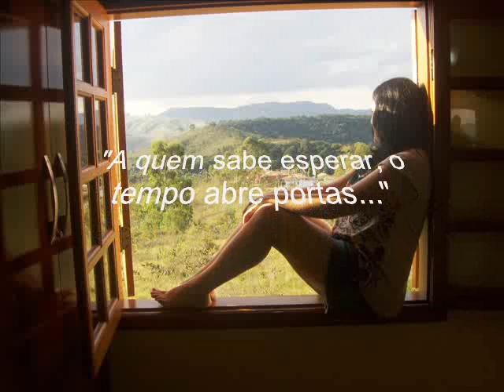Carol from Marcos Vinicius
This video is a homenage to my father Marcos Vinicius , realized by me and Deborah Liguori, my friend.
The music that You listening now is intitled Carol written by my father and
performed, in this movie,  by Joseph Manzano on the CD Playing Marcos Vinicius